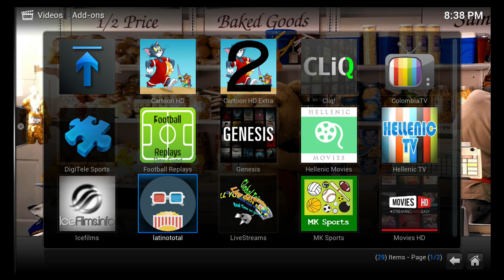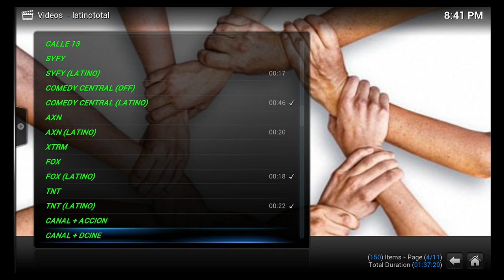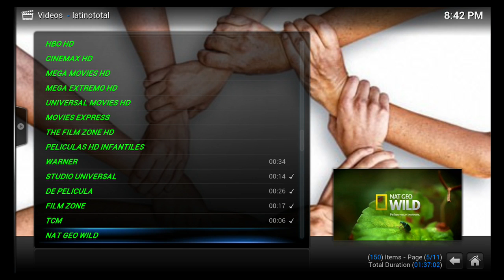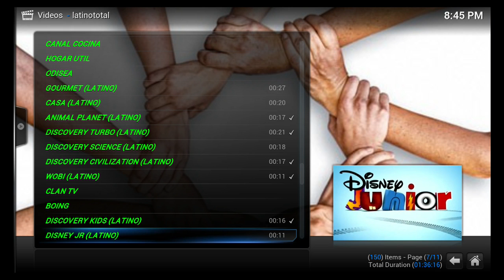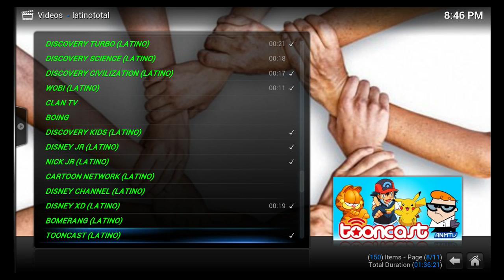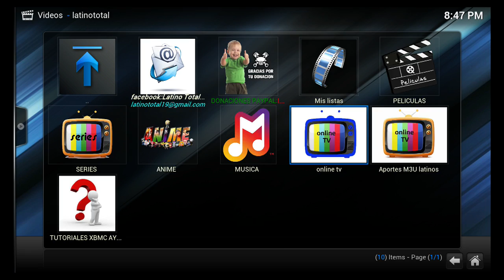Kodi / XBMC: Latino Total Video addon - Demo Canales en Vivo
Breve demostracion de los canales latinos incluidos en el addon Latino Total. Ejecutandose en Fire TV Stick.

Entregas gratis en Montreal / Envios a Canada y USA.